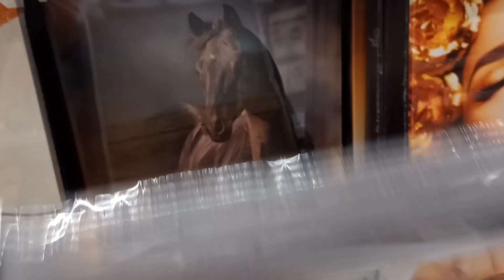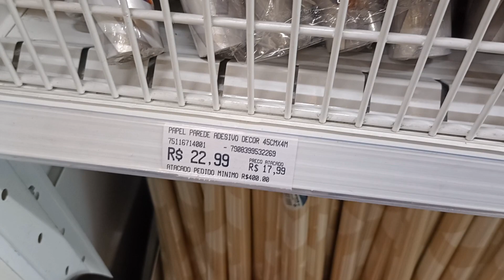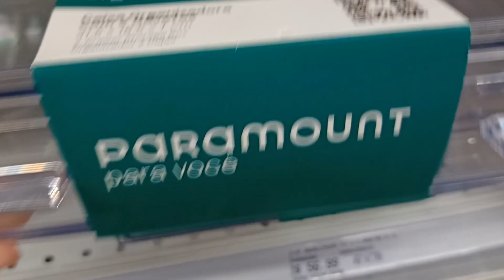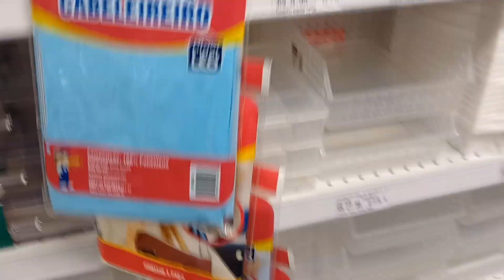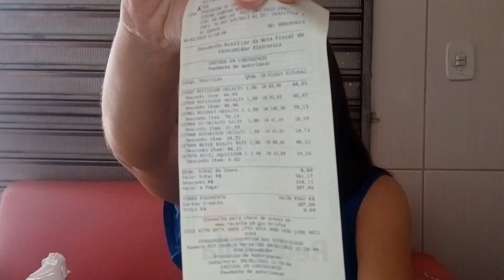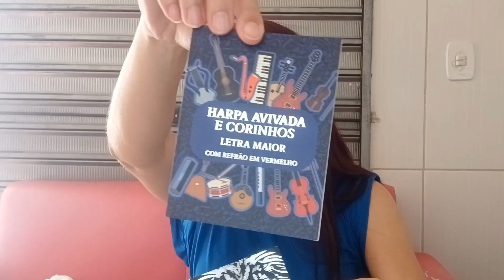VLOG DE COMPRAS PRO STUDIO/ VOU FAZER UM NOVO AMBIENTE / DEIXAR MAS ARRUMANDO/COMPRAS DE CASA 😍❤️